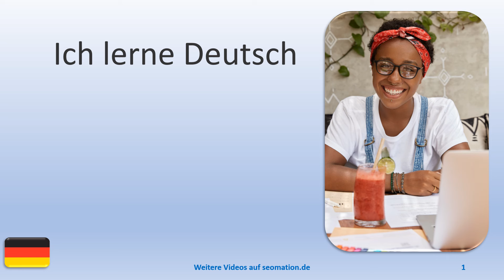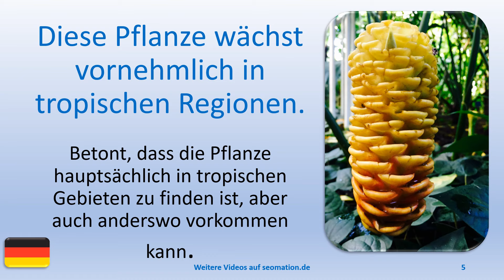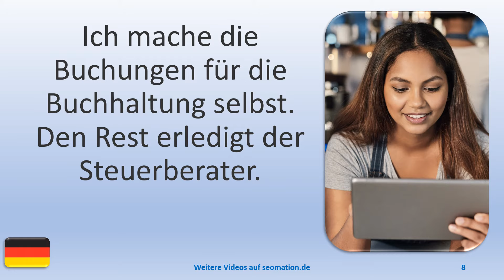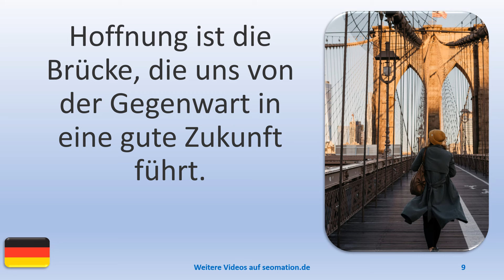▶️13368▶️Ich lerne Deutsch mit Texten und Bildern in unterschiedlichen Situationen.